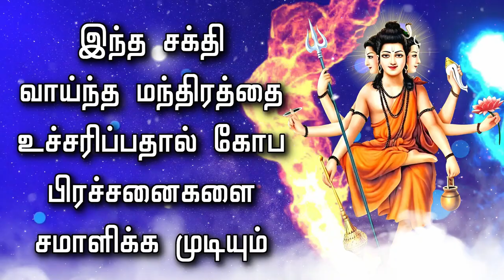இந்த சக்தி வாய்ந்த மந்திரத்தை உச்சரிப்பதால் கோப பிரச்சனைகளை சமாளிக்க முடியும்